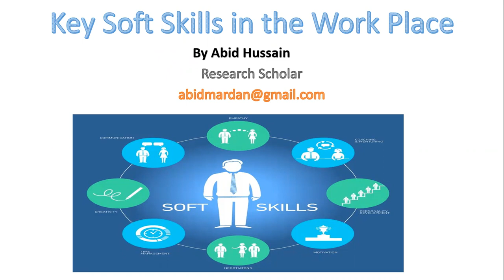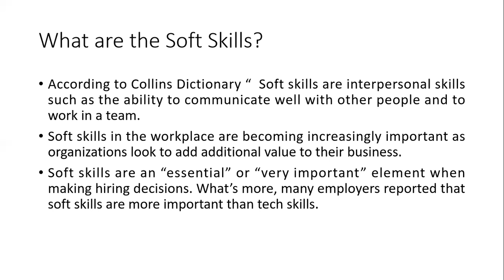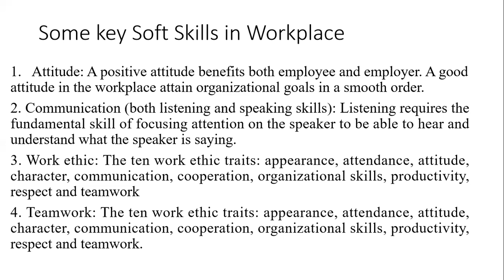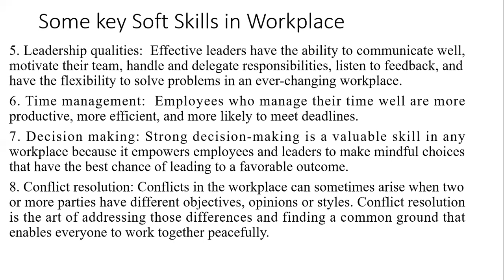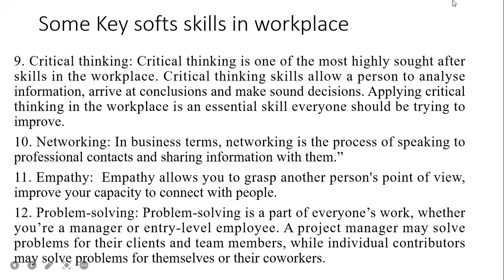Key Soft Skills in Workplace